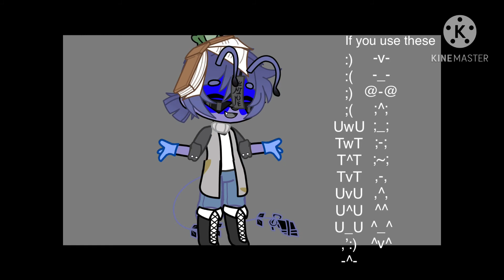If you use these..: